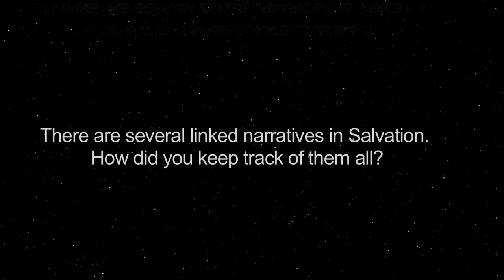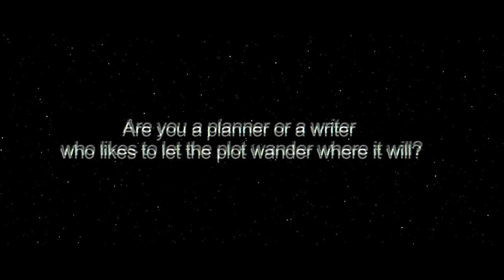Peter F. Hamilton Q&A - How did you keep track of all the linked narratives in Salvation?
Salvation, the first novel in Peter F. Hamilton’s stunning science fiction trilogy, The Salvation Sequence, is now available. Author Peter F. Hamilton answers our questions - here he tells us how he kept track of the several different linked narratives in his new book Salvation.